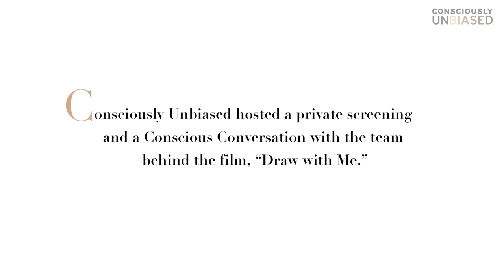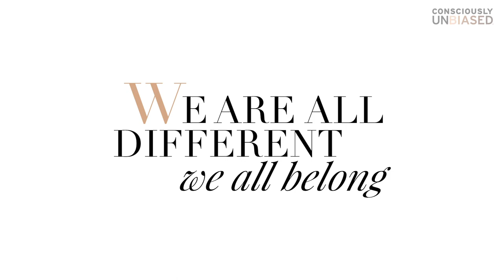Why Storytelling Is Key For Creating Inclusion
Storytelling helps build empathy, and empathy helps build belonging.  Together with Estee Lauder Companies’ wELCome and Families@Work ERGs, Consciously Unbiased hosted a screening and Conscious Conversation with the team behind the short film "Draw With Me on what it means to be Transgender and building communities of belonging.

Consciously Unbiased is our way of honoring those organizations and people who are champions of diversity and inclusion every day.